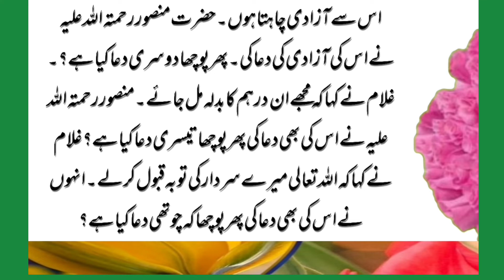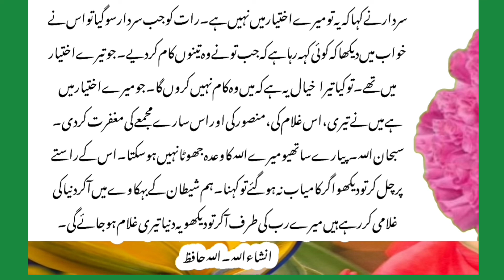ایک شرابی سردار کی توبہ کا واقعہ۔۔۔۔۔ اسلامی معلومات۔ Islamic information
Islamic information.  سخاوت کا واقعہ
 ایک شرابی کی سچی توبہ